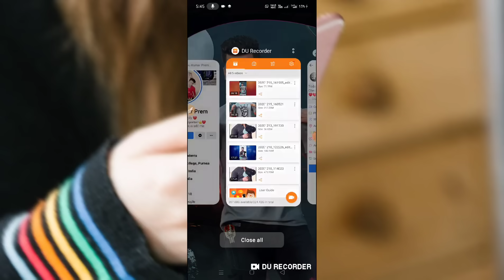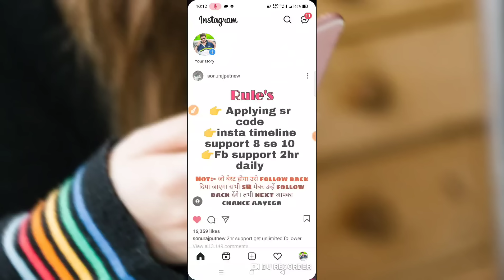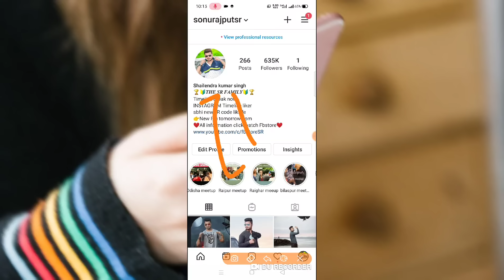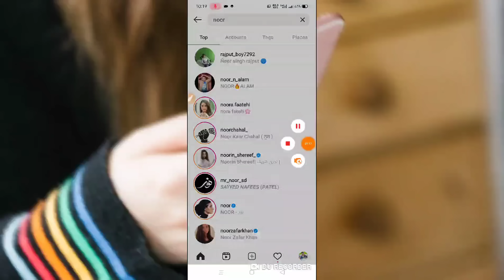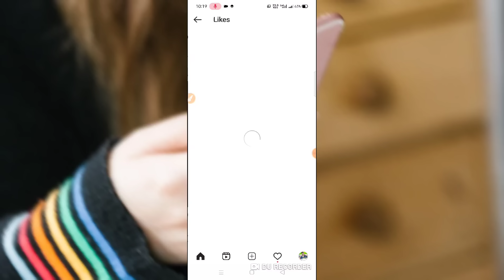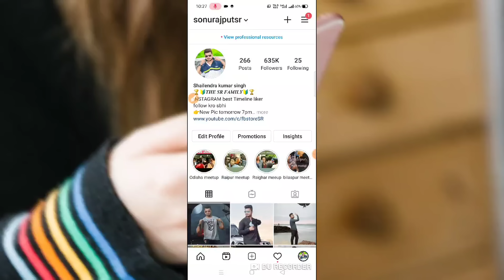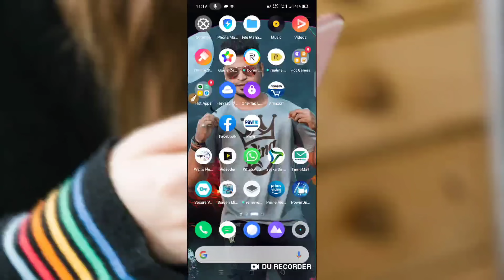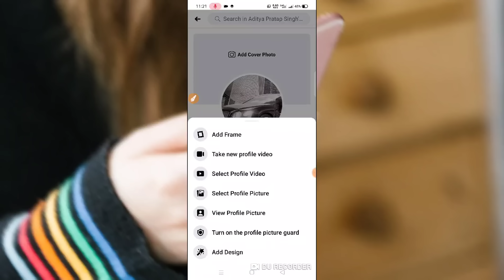चलो check करे follower बढ़ता हैं या झूट है How to get Facebook follower/ how to get Instagram follow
Hello friends
I am sonu Rajput sr

Second channel

Sonurajputsr

ˍˍˍˍˍˍˍˍˍˍˍˍˍˍˍˍˍˍˍˍˍˍˍˍˍˍˍˍˍˍˍˍˍˍˍˍˍˍˍˍˍˍˍˍˍˍˍˍˍˍˍˍˍˍˍˍˍˍˍˍˍˍˍˍˍˍˍˍˍˍˍˍˍˍˍˍˍˍˍˍˍˍˍˍˍˍˍˍˍˍˍˍˍˍˍˍˍ